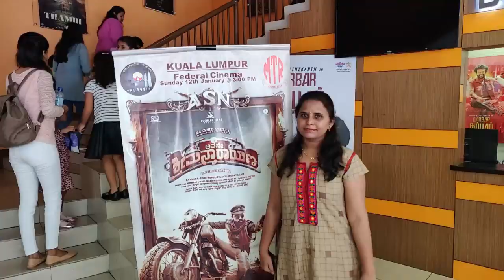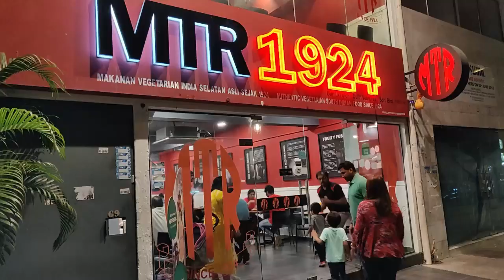ಮಲೇಷ್ಯಾ ದಲ್ಲಿ ಇಷ್ಟೊಂದು ಕನ್ನಡಿಗರು ಸೇರಿದ್ದು ಯಾಕೆ ? | Kannada vlogs | Kannada Video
Hi guys in this vlog i am sharing my sunday routine sunday morning started with walking and for lunch i prepared chapathi,Badanekayi Ennegayi ,saru and rice i am sharing recipe of Badanekayi Ennegayi  and tomato saru , later in the afternoon we went to movie avne srimannaryana  after that came to kl sentral had evening snacks in mtr and later took vegtables in littel india  .